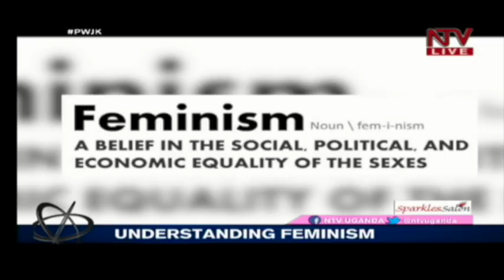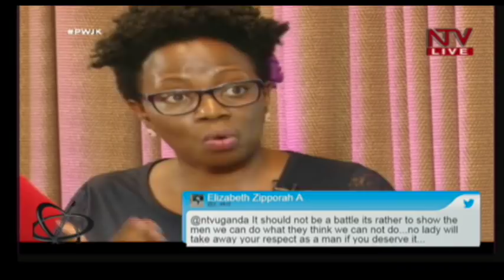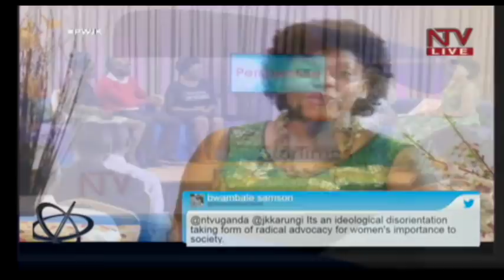PWJK: Understanding Feminism